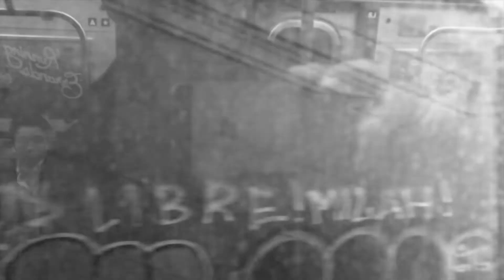ASK THE WIND- Meditation Loop - Make Noise Strega & Morphagene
Repetition is not a failure.
Another modest tribute to William Basinski's "Disintegration Loops".
Grabbed some random Muzak tune on the net.
Edited and slowed down  Morphagene, processed by Strega and Analog Heat. Eventide Space Darkmatter at the end of chain.
Footage: NYC, 2016 & 2017.

This track was recorded directly to one stereo track with no edits or
overdubs.
For best sonic quality, please use headphones or nice speakers.